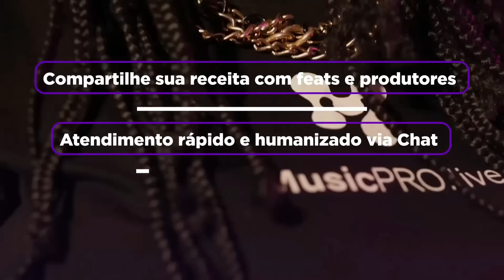GINE X LILI - BATALHA DO COLISEU - EDIÇÃO 120